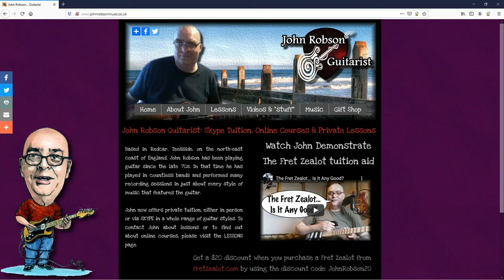Gary Moore's Favourite Guitarist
In today's lesson we look at a fantastic solo from the guitar player who was supposedly a favourite of the mighty